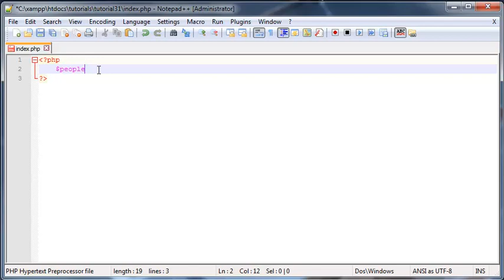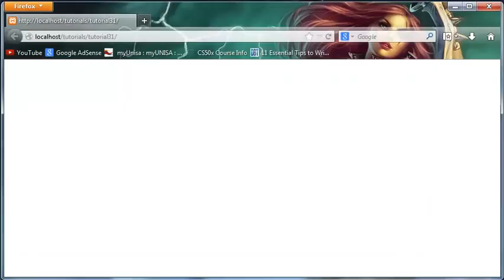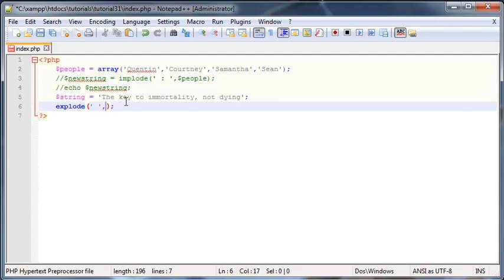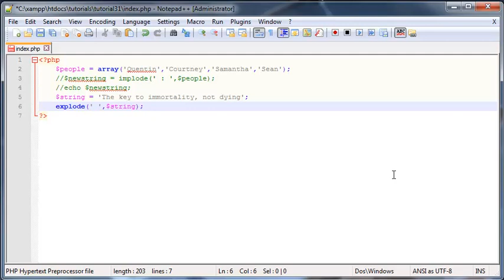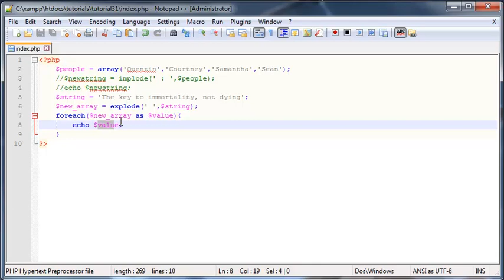PHP beginners tutorial 31 - implode and explode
In this tutorial I show you how to use the implode and explode functions in PHP to work with arrays and strings.